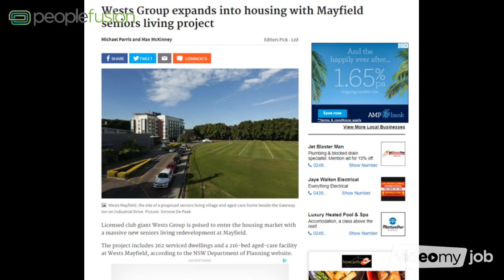General Manager - Sales & Client Engagement